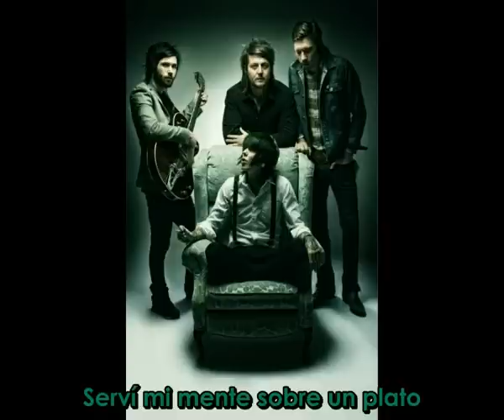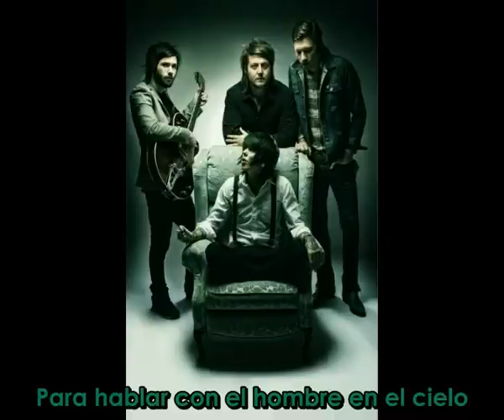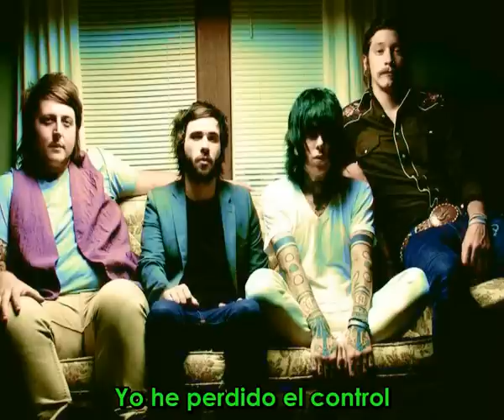Time Travel - Never Shout Never [Español]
Christofer Drew - Never Shout Never [Español]
Alex Stonem subió su video:)